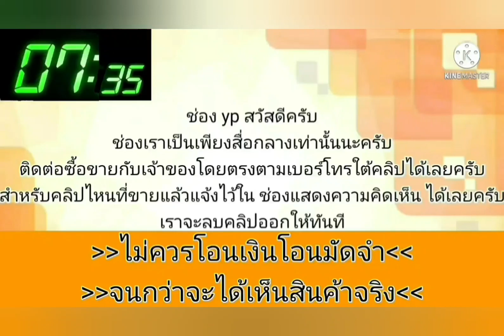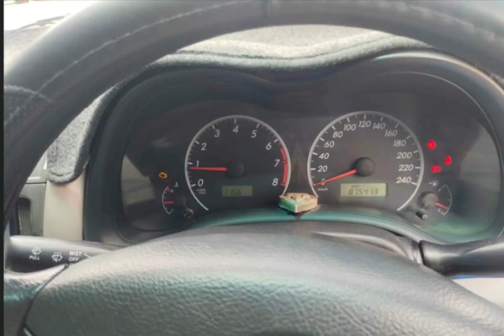ขายถูก‼️65,000 บาท💥รถสวย ใช้งานได้เลย👍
2008 Toyota Altis

฿65,000

🚘toyota altis 1.6 j ปี 2008 เกียร์ธรรมดา🚘
💰ตัดสด 65,000 บาท💰
📢ขายตามสภาพ รถสวยใช้งานได้ปกติ
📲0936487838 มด